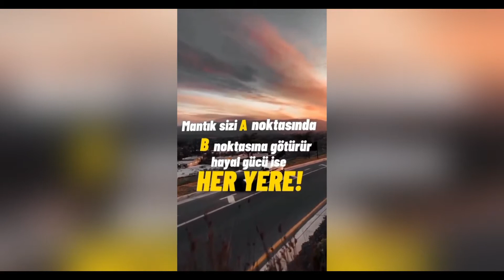MOTİVASYON VİDEOLARI *(PART 158)*ĞÜÇLER : BAŞARININ DEĞERİNİ ,ARTTIRAN SÜSLERDİR...